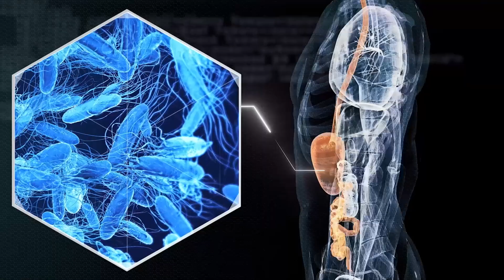Turning Wine Waste into Gut Power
Millions of tons of wine grapes are grown in California annually. That’s good news for wine drinkers. Unfortunately, approximately 40 percent of wine grape harvest is waste. ARS researchers at the Healthy Processed Foods Research Unit in Albany, CA, are studying whether they can add these natural substances from grape waste into foods that we eat every day, and perhaps one day help reduce the risk of chronic metabolic diseases that begin in the gut, such as diabetes, heart disease, and high blood pressure.